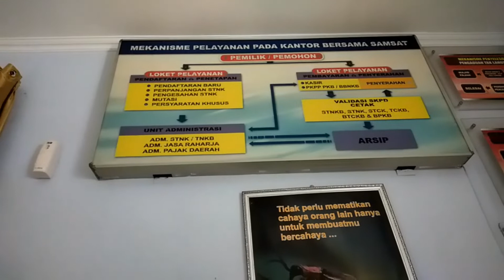SAMSAT KOTA SALATIGA SAAT PANDEMI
DirumahAja Klo enggak penting penting amat jangan keluar
SocialDistancing (jaga jarak aman kiat)